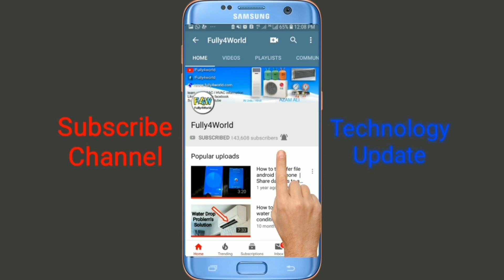4 Ton AC Scroll Compressor 3 Phase Point Blast Reason And Solution in Urdu/Hindi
4 Ton AC Compressor 3 Phase Point Blast Reason And Solution in Urdu/Hindi
main reason compressor blast in hindi